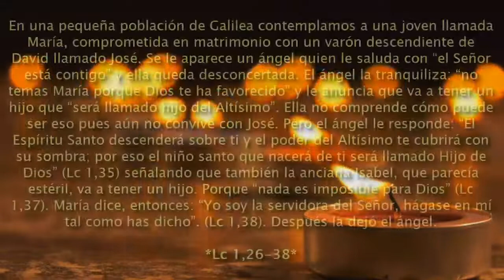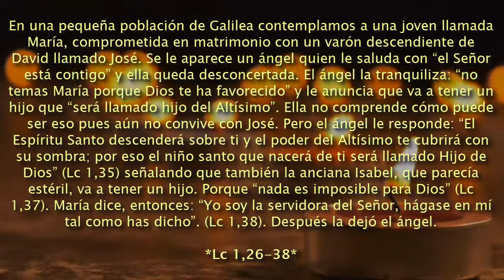25 DE MARZO Solemnidad de la Anunciación del Señor- DIOS SE HACE CARNE, PARA SALVAR LA HUMANIDAD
Lc 1,26-38: “Concebirás en tu vientre y darás a luz un hijo”